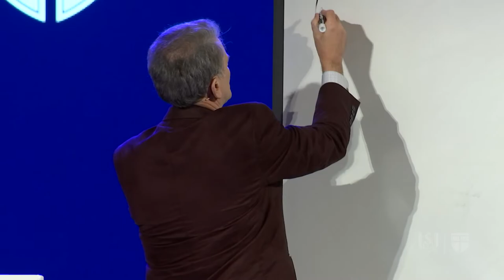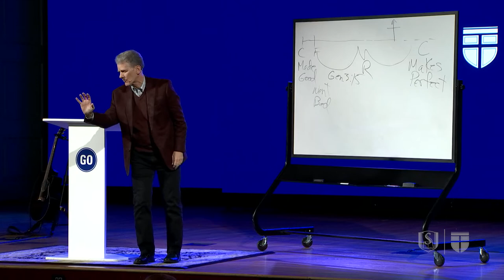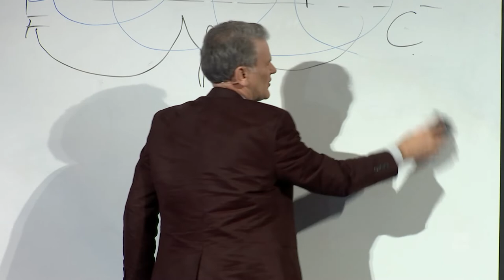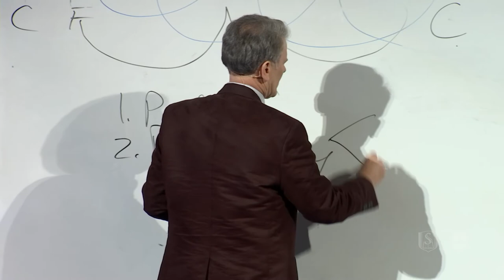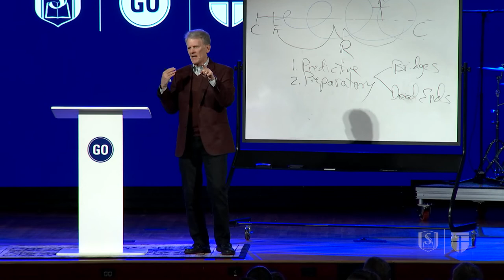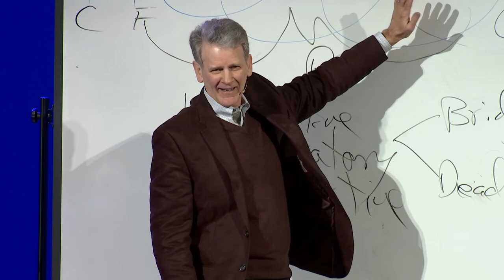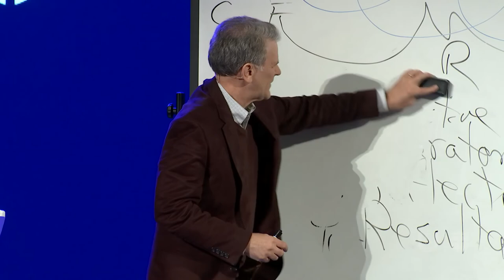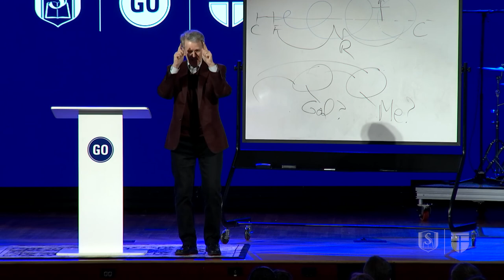Bryan Chapell - The Perspective of Christ-Centered Preaching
Bryan Chapell, Senior Pastor of Grace Presbyterian Church in Peoria, IL, lectures on "The Perspective of Christ-Centered Preaching" for the Adams Lecture Series. This is part one of two of the Adams Lecture Series with Bryan Chapell.